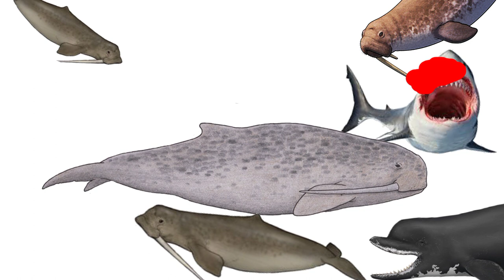Sound Effects-Walrus whale (Insipired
The Walrus whale (Odobenocetus peruvianus), also known as the Tusked whale, is a large-sized toothed whale that predominates the Pacific coast of South America, Mexico and the United States. it is one of the three living species of whale in the family Monodontidae, along with the beluga whale and the Narwhal. the Walrus whale is the only species in the genus Odobenocetus. Both males and females are recognized by their long, asymmetric tusks. These tusks emerge from pronounced processes formed by the premaxillae, known as the alveolar sheaths. These tusks are thought to be sexually dimorphic, meaning they are different between males and females. In male Walrus whales, these tusks are strongly pronounced, while females appear to possess two similarly sized tusks. These tusks are not only used for defense and fighting, but also for hunting and foraging for food. Unlike the beluga whale, the Walrus whale is a large-sized whale. For both sexes, excluding the male's tusk, the total body size can range from 2.55 to 5.52 meters. Males are slightly larger than females, and the average weight of an adult Walrus whale is 800 to 1,600 kg. That's equivalent to 1,800 to 3,500 pounds, These creatures are truly massive. But size isn't the only difference between males and females. At around 11 to 13 years old, the males become sexually mature, while females become sexually mature at about 5 to 8 years old. This means that these magnificent creatures can live for a long time, with a lifespan of up to 40 years. The Walrus whale is a highly social animal and can often be found in groups called mods. They communicate with each other through a series of grunts, roars, honks, and wheezes. These intelligent creatures are also known for their playful nature, often seen breaching and playing with each other, Despite their aggresion. Unfortunately, the Walrus whale is currently listed as Near-Threatened on the IUCN Red List due to threats such as hunting, pollution, and overfishing.

@KirbyPlays23 @ignaciosaavedra9614 @QueenSpark22 @dinosasha202 @orlandodiazrn @unnabhrex @dylanfoxguy8887@rickbowen2082 @AlanNguyen12398fghj @Dylan-Hooton and Most Importantly... @cintronproductions9430